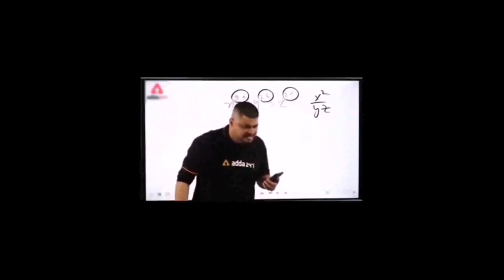Vijaynad river kamthana today we enjoyed there